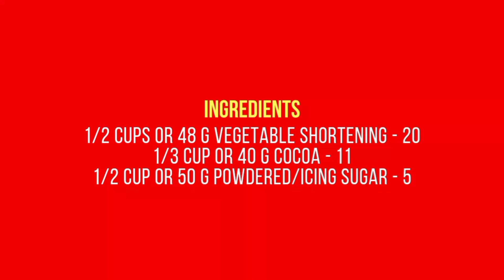Only 3 Ingredients to make Chocolate | Mix N Cook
3 Ingridients Chocolate | Mix N Cook

Good day! Today, we're going to make an easy recipe of Homemade Chocolate using only 3 ingredients that are easily found at the market. Enjoy!

Ingredients:

1/2 cups or 48 g vegetable shortening
1/3 cup or 40 g cocoa
1/2 cup or 50 g powdered/icing sugar